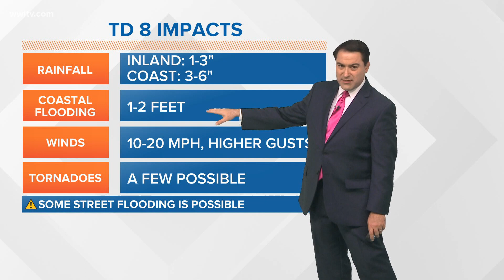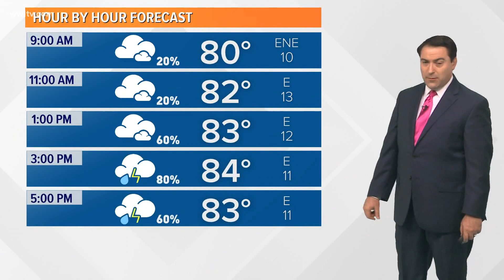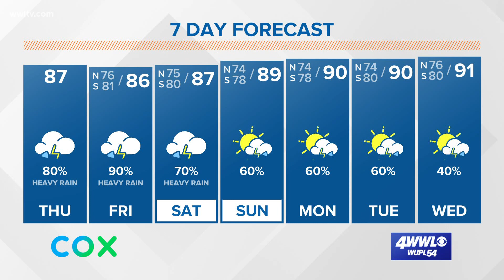Tropical Depression 8 brings us heavy rain to Louisiana, Texas coasts the next few days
Meteorologist Dave Nussbaum says TD 8 forecast to become TS Hanna on Friday. It will bring us heavy rain today through Saturday with some possible flooding issues.